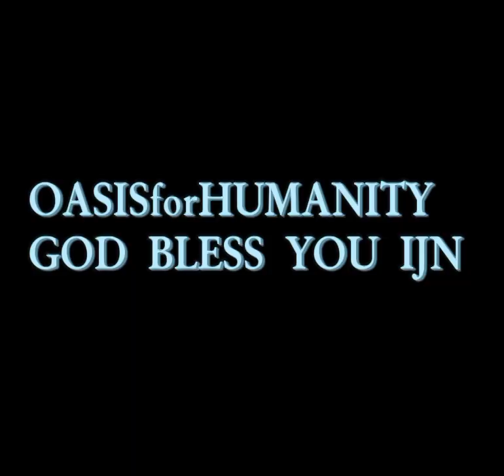TURNING POINT (13-06-2024) - DADDY FEMI EMMANUEL